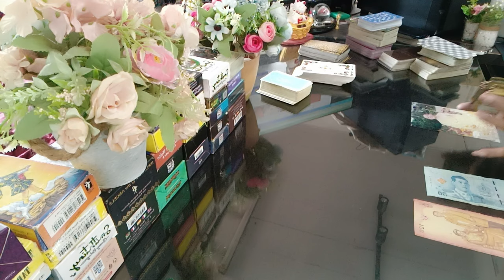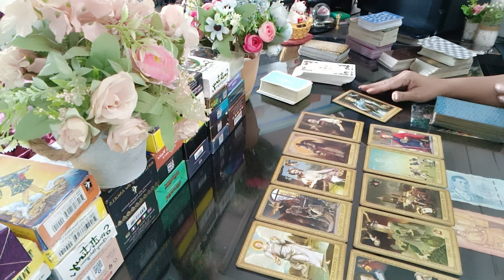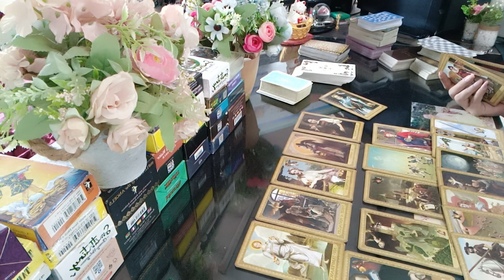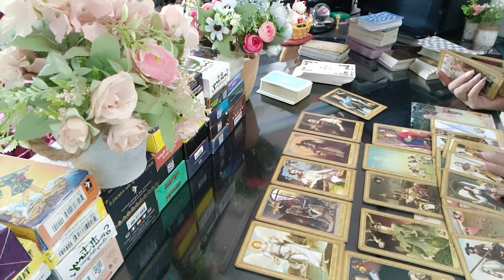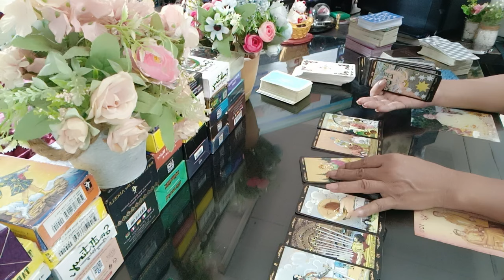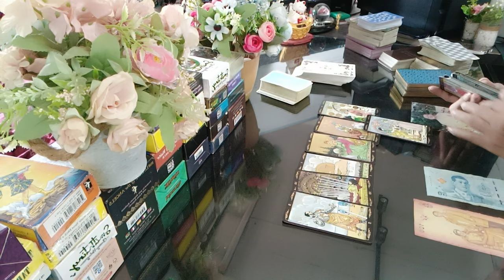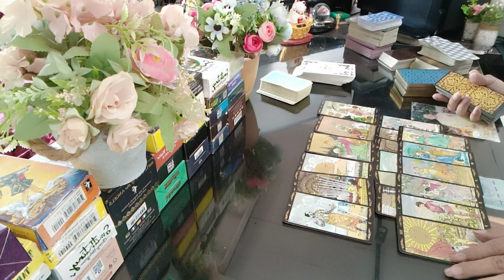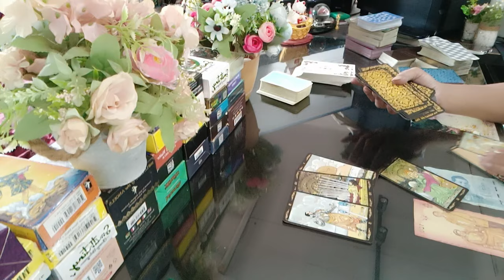ธาตุไฟ(เมษ, สิงห์, ธนู) เค้าคิดอย่างไรกับเรากันแน่